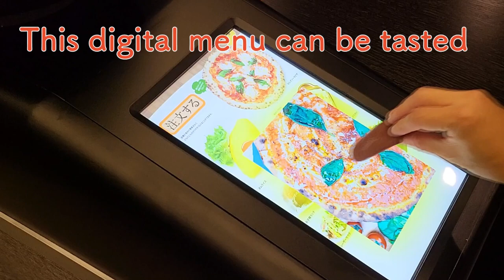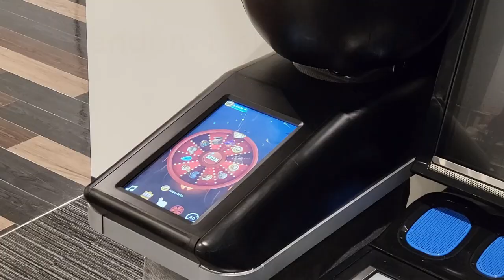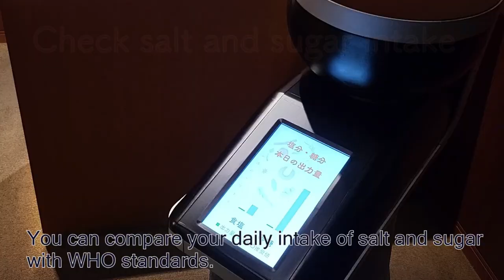[English Official] Taste the TV: 'tele-taste' TV screen (Homei Miyashita)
A demo video of a prototype lickable TV screen and the applications for it.

Homei Miyashita. 2021. TTTV (Taste the TV): Taste Presentation Display for “Licking the Screen” using a Rolling Transparent Sheet and a Mixture of Liquid Sprays. The Adjunct Publication of the 34th Annual ACM Symposium on User Interface Software and Technology. Association for Computing Machinery, New York, NY, USA, 37–40. DOI

Reproducing the taste of food and beverages as a media technology is an emerging problem of commercial value and entertainment utility. An already developed taste reproduction system uses electrolyte containing gels controlled by electric current to reproduce taste by ion-phoresis. In this study, an alternative taste reproduction mechanism was proposed that sprays a mixture of liquids on a rolling transparent sheet placed on a screen that displays the image of the food item under consideration for reproduction of its taste.